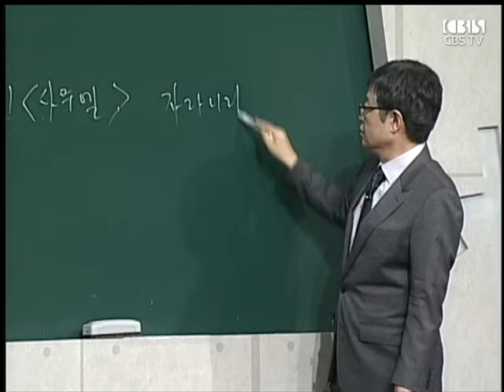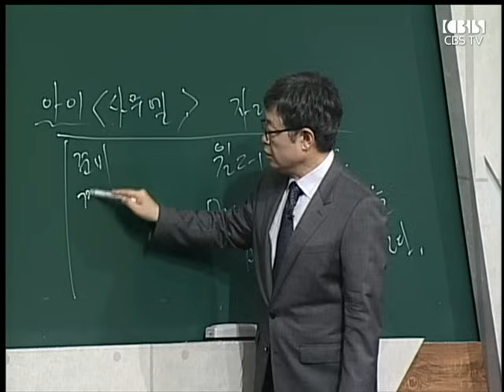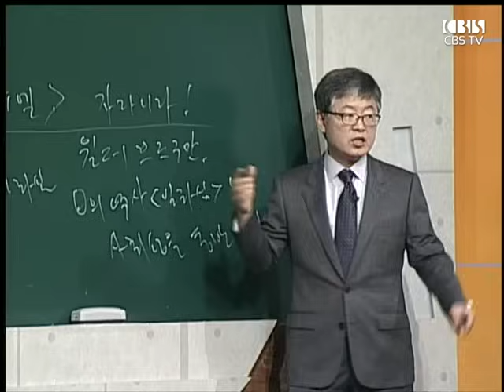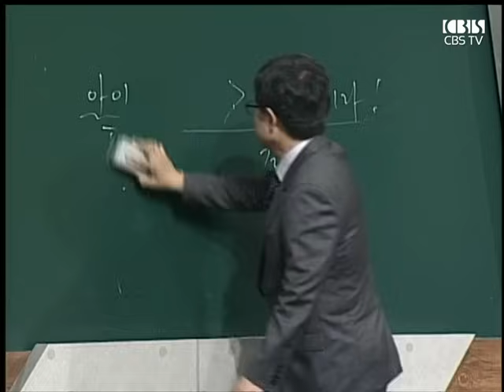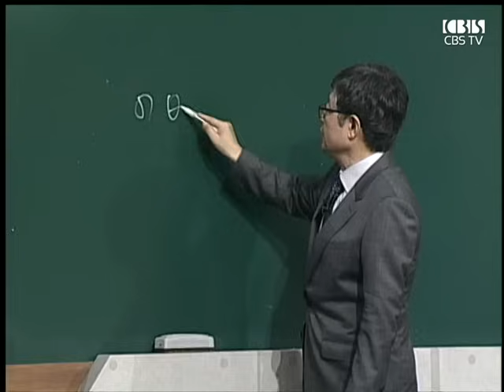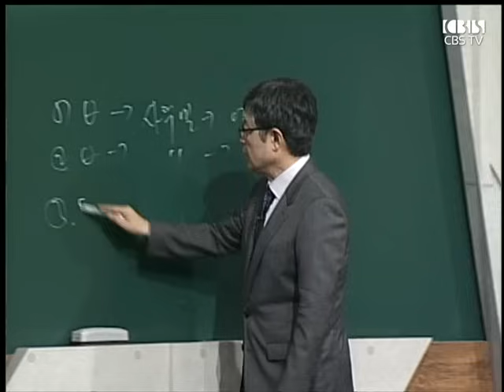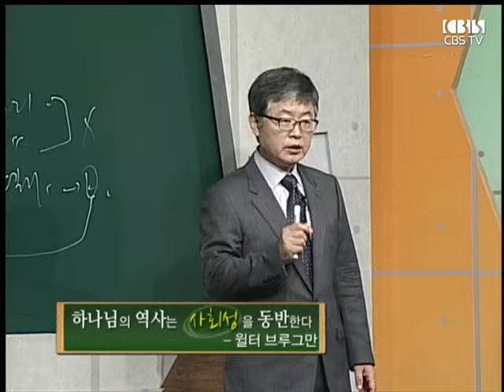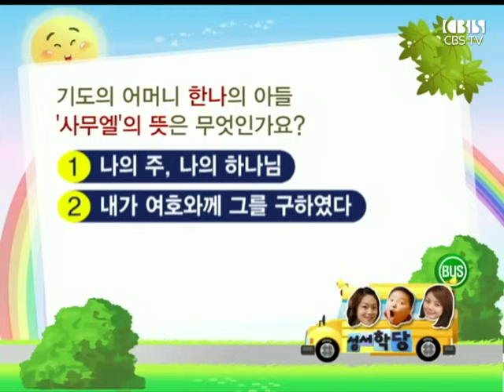CBS 성서학당 사무엘서 3강 "하나님의 부르심" (송태근 목사)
본문 말씀 : 사무엘상 3:10~21

1. 엘리 제사장
2. 이스라엘의 영적인 상태
3. 하나님이 일하시는 방식
4. 말씀의 권력